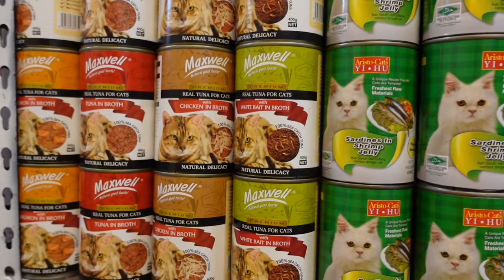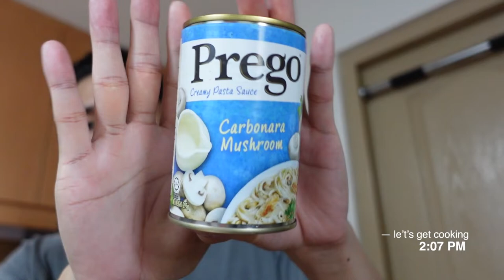cooking for him, weekend errands, cat parent duties | Pinoy BL couple | daily vlog| Romney Ranjo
salamat at andito ka parin nanunuod!! but yesss this vlog is me trying to cook for him (carbonara / white pasta); doing some cat parent errands like buying their food, etc. So let's go!

⏰ TIMESTAMPS
00:00 - Teaser
00:04 - Start of the vlog / Kilikili / What to expect
02:08 - Weekend errand: buying cat stuff, gas, watsons haul, etc.
04:55 - Feeding the cats, etc.
06:15 - The next day agenda list, cat parent duties
08:23 -  skincare routine for acne breakouts
10:17 - Cooking meal for him (my boyfriend)
12:53 - Outro

• pranking my boyfriend, talking about my weight loss❣️ | Real Life BL Pinoy Gay Couple | Romney Ranjo

📹 RECENT VIDEOS
• taking myself on a date, weekends with my boyfriend, mini haul | Pinoy Gay Couple | Romney Ranjo
• meeting bianca del rio in manila, our first concert, simple date | pinoy gay couple | Romney Ranjo

🌟ABOUT ME
I'm a small YouTuber / Tiktoker / Content creator
who people usually tag as a Twitter alter, trying to find himself and reach his full potential! One day I'll be the next big thing and I hope you're there when that day comes. I'm a hubadero who likes to post lifestyle videos, nude shoots, thirst traps, gay couple vlogs, weekly vlogs, and more.

🔸 SOCIALS
• LYKA - @romneyranjo